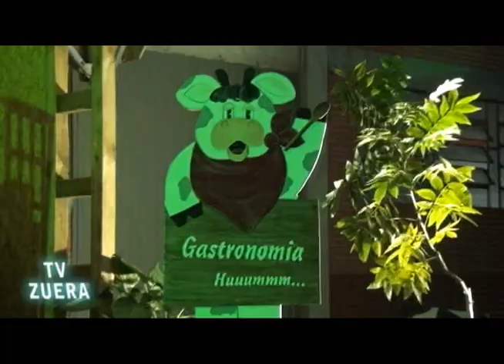TV ZUERA - Festleite 2014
Anta Gorda, RS